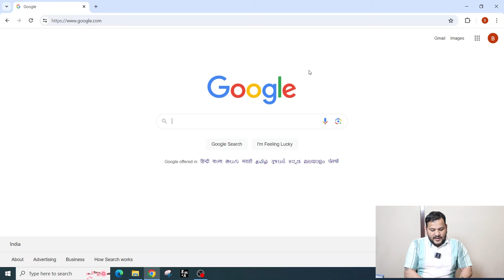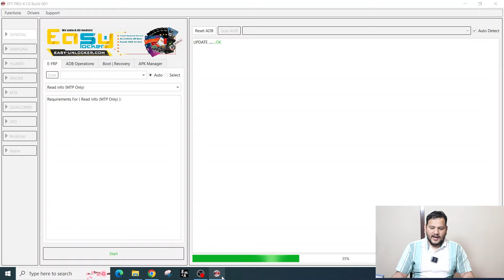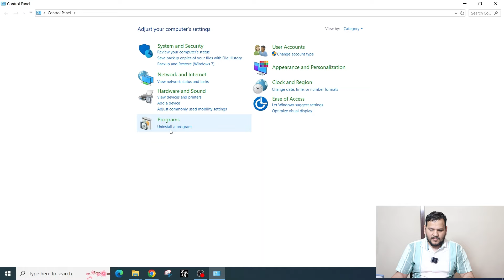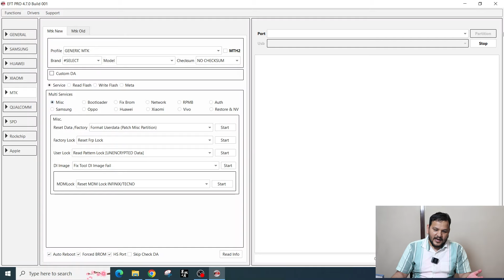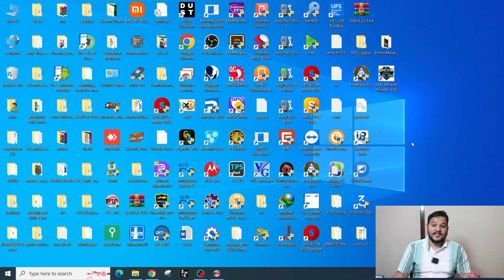✅ How To Install & Setup EFT Dongle 🔥 | Mobile Software Course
How To Install & Setup EFT Dongle.

👉🏻CPU Driling
👉🏻USB Testor

Facilities
✅Online & Offline Classes Available
✅Accommodation Available